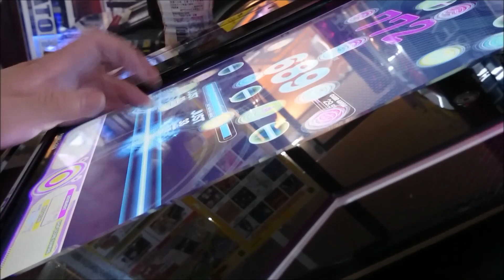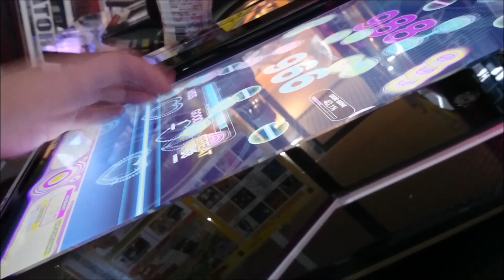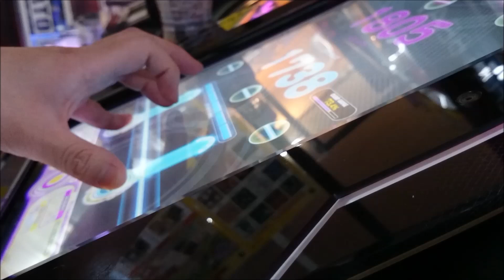[REFLEC BEAT groovin'!!] オタサー☆レボリューション(HARD) Left One-Hand Play CLEAR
オタサー☆レボリューションのHARDプレイ動画はまだアップされていないようなので、左片手プレイの動画ですがアップしてみます。

3TOPの連打とLOが絡むところが難しいですね。